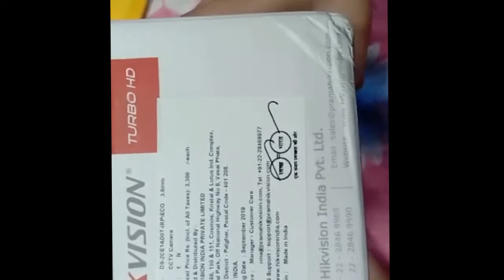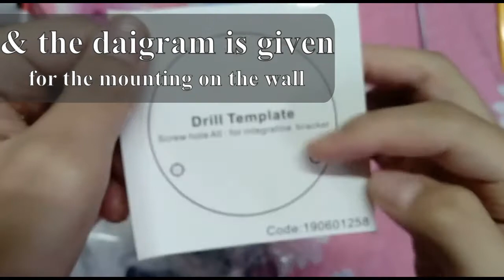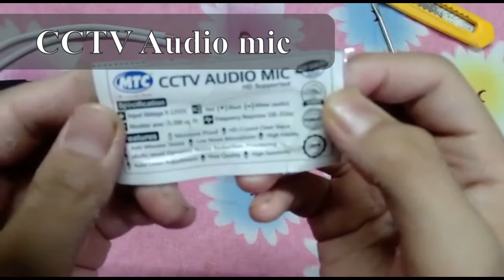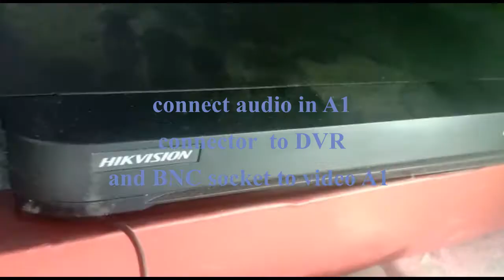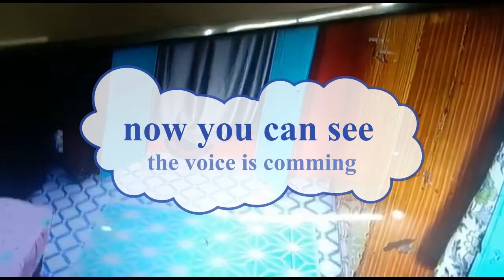How to Install bullet CCTV Camera With DVR/Connectors/Power Supply with a audio